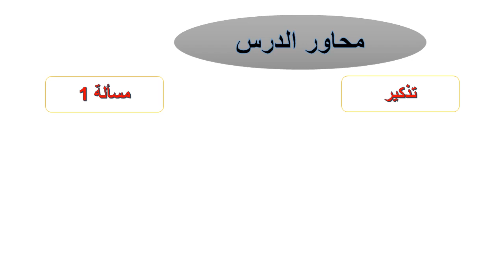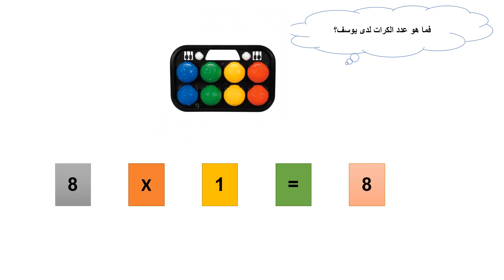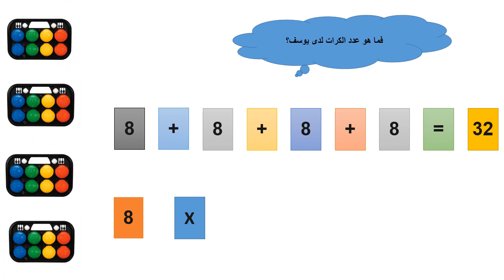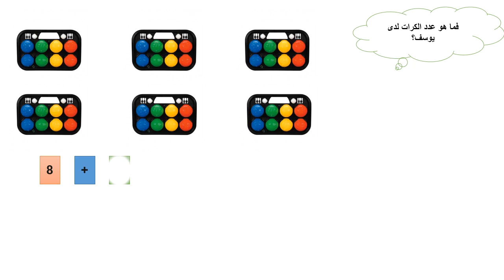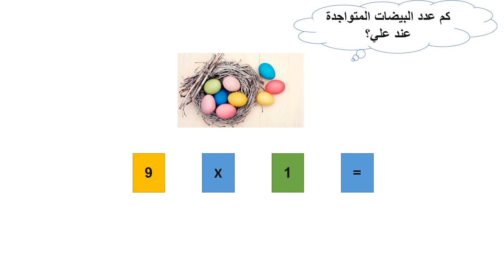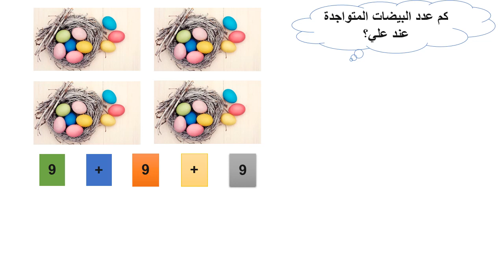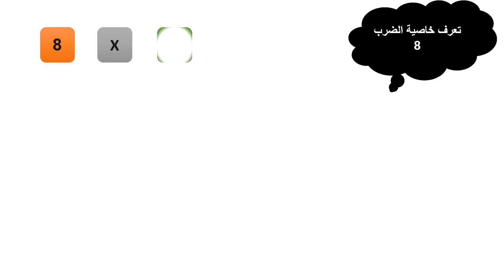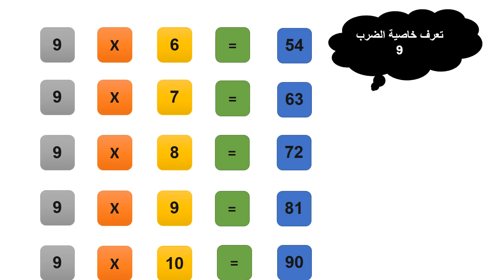تعرف خاصية الضرب في 8 و9 و توظيفها الثاني ابتدائي